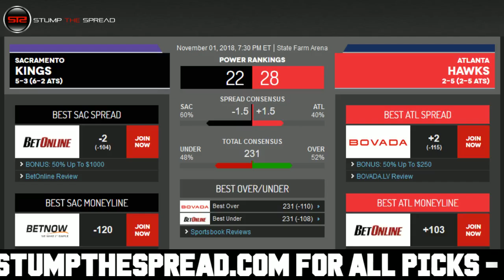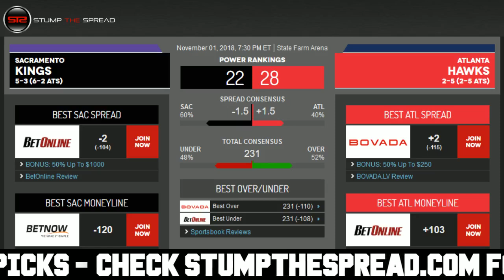11/1/18 Free NBA Picks of The Day - NBA Free Picks Today ATS Tonight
StumpTheSpread Link To More Picks - NBA FreePicks NBAPicks SportsBetting November 1st 2018 (11/1/18) Thursday - Free NBA Picks for Today for Tonight.

NBA Picks of the day - Thursday November 1, 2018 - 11/1/2018 ats - against the spread predictions. For free and premium picks, parlays, predictions, against the spread, ats, today, tonight in the MLB, NCAAB, NCAAF, NFL, NHL, and NBA please check out

Free NBA Pick: Sacramento Kings vs. Atlanta Hawks